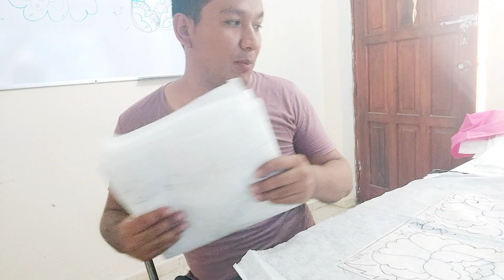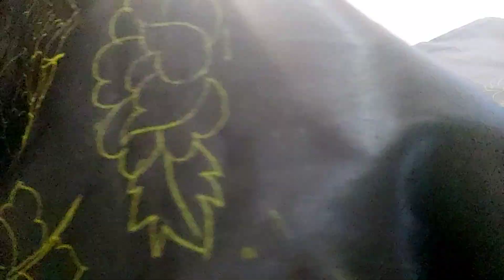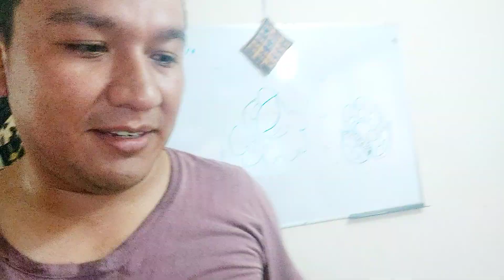Como calcar un huipil Istmeño con cera blanca